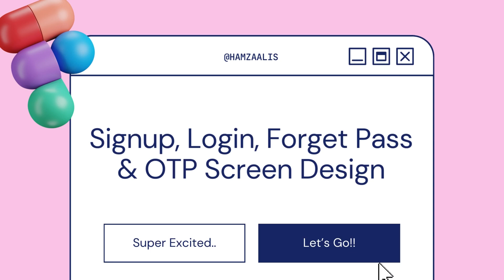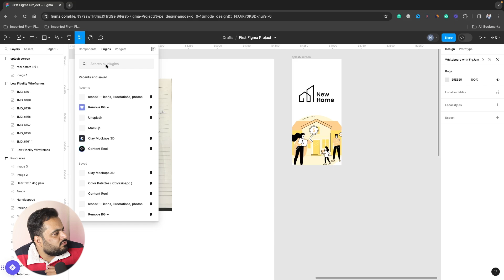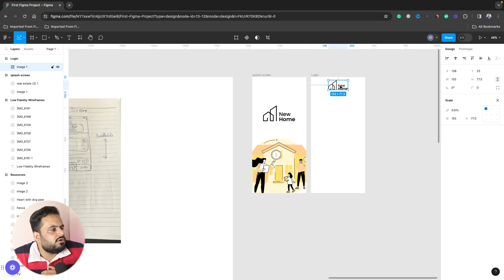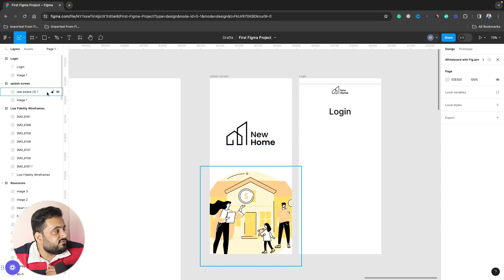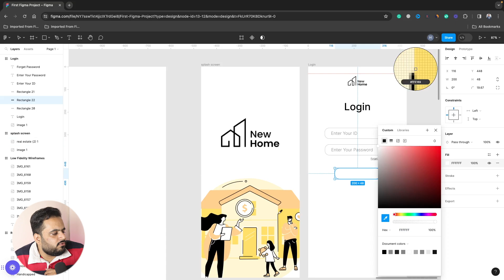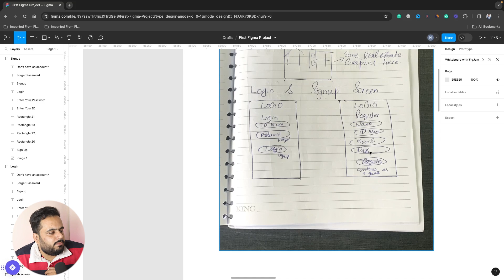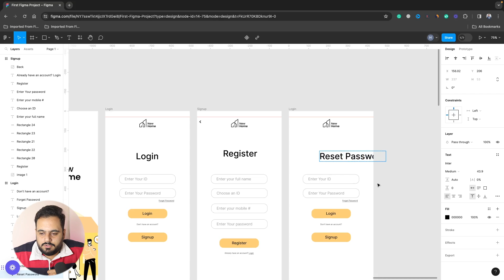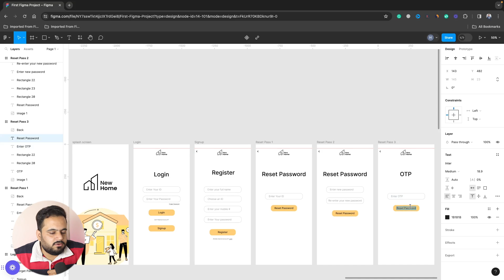How to Design Splash Screen, Login, Signup, & OTP Screen in Figma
In this step-by-step guide, learn the art of crafting visually stunning Splash Screens, Login, Signup, and OTP Screens using the powerful design tool, Figma. Whether you're a seasoned designer or a beginner, we've got you covered. Dive into the world of mobile app aesthetics and discover pro tips, tricks, and best practices to elevate your designs. Watch and follow along as we navigate Figma's interface, demystify design principles, and create seamless user experiences. Optimize your mobile app for success with this comprehensive tutorial.